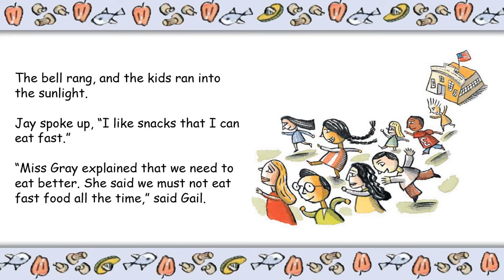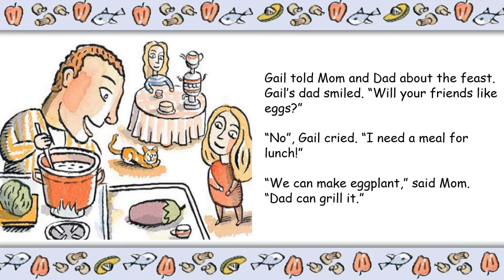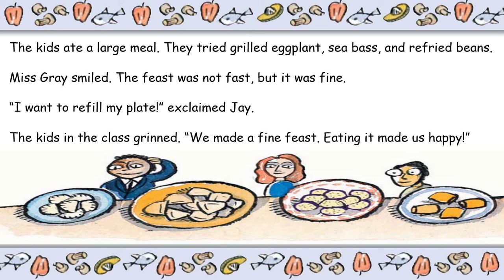A Midday Feast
Source: Mc-Graw Hill Reading Triumphs